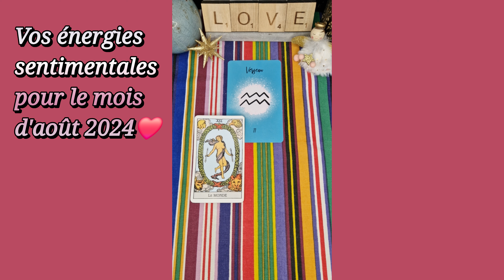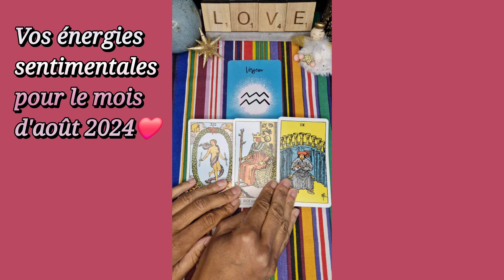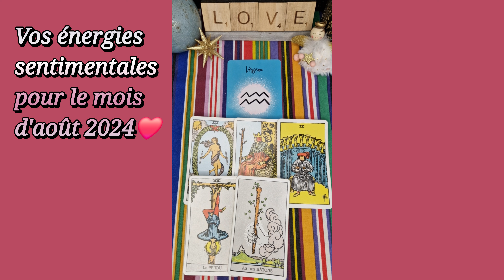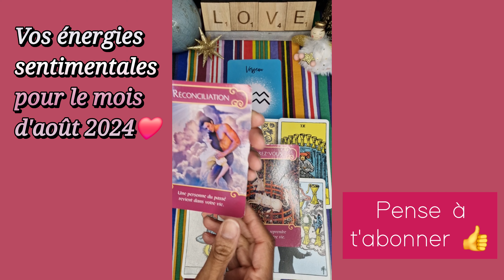VERSEAU ♒️❤️ AOÛT 2024 🌞 : Cette SITUATION évolue BIEN 🥰💖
Verseau ♒️ été 2024 - verseau guidance sentimentale août 2024 - Célibataire - en couple - verseau 2024 - horoscope verseau août 2024 - voyance - tarot - signe astrologique verseau août 2024

Voici votre guidance sentimentale générale pour le mois d'août 2024 ❤️
Retrouvez d'ici la fin du mois d'août les guidances pour le mois de septembre 2024 😉.

À bientôt 😉🌞